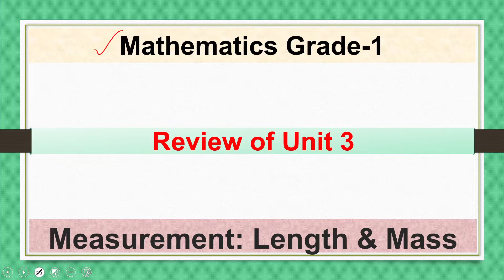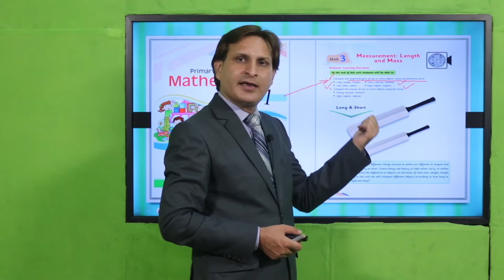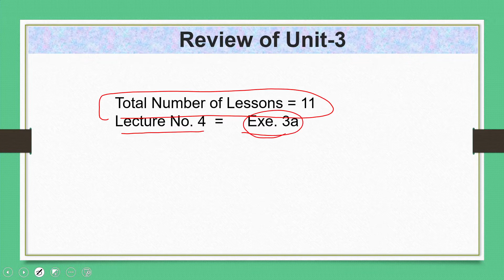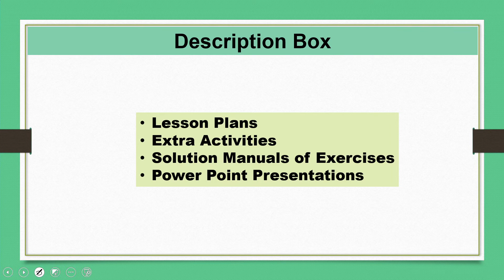Math Grade 1 Unit 3 Lecture 10 || SNC 2020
At the end of this lesson students will be able to apply the concepts discussed in this unit to real life applications.
 independently

1. PowerPoint Presentation